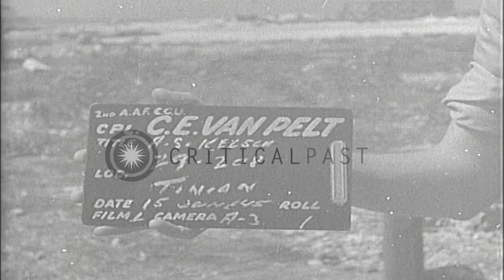General Henry Arnold with Roger Ramey, Barney Giles and Alva Harvey in position f...HD Stock Footage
General Henry Arnold with Roger Ramey, Barney Giles and Alva Harvey in position for ceremony in Tinian Island, Marianas Island.

1st Anniversary of Japan Bombing celebrated on Tinian Island, Marianas Island. Commanding General Henry Harley 'Hap' Arnold, Army Air Force and 20th Bomber Command arrives for the ceremony. Roger Ramey, Barney Giles and Colonel Alva Harvey in position for ceremony. General Arnold stands and looks at medal in his hand. He pins medals on troops uniform. Troop salutes the General. Arnold addresses troops. Location: Tinian Island Mariana Islands. Date: June 15, 1945.

57,000+ broadcast-quality historic clips for immediate download.